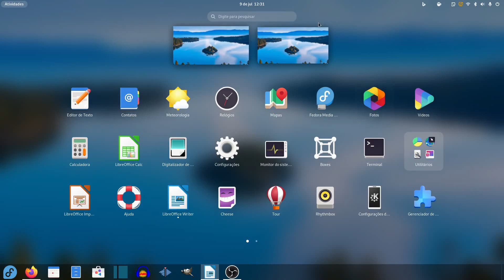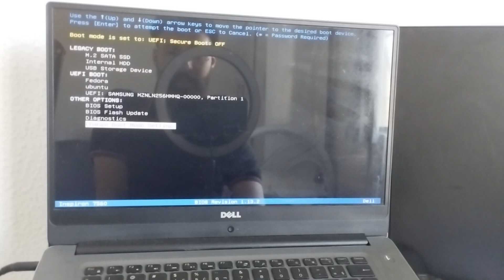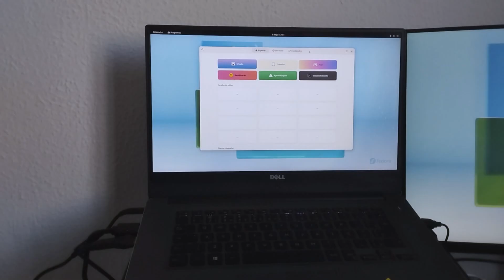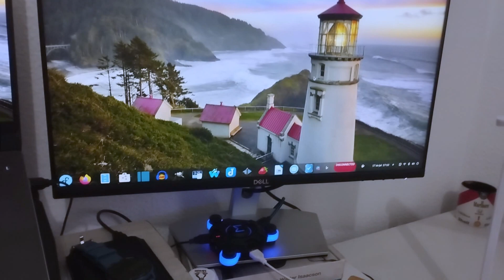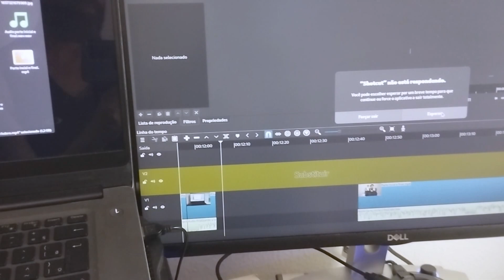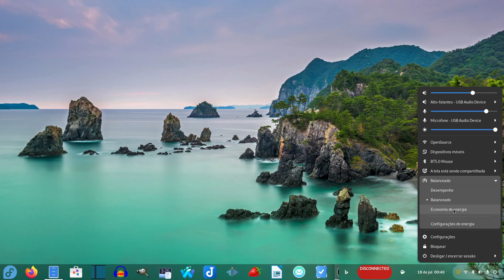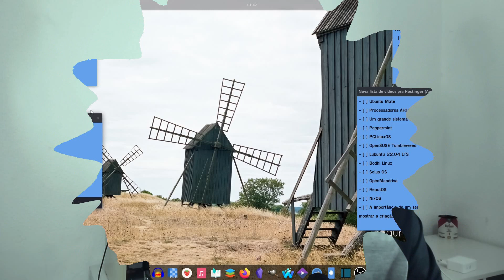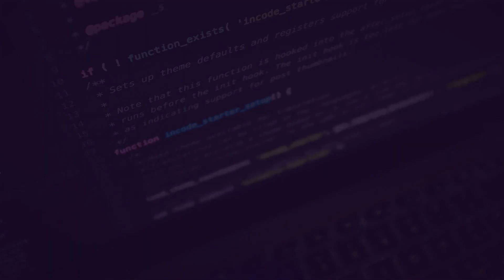07 dias com Fedora - O sistema LÍDER EM INOVAÇÕES no mundo Linux!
Porque usar Fedora, essa distribuição Linux que sempre traz as inovações do mundo open source. Nesse vídeo conto minhas impressões após uma semana de uso do Fedora com Gnome Shell, será que valeu a pena?

Lembrando que foi o Fedora o primeiro sistema a adotar o Wayland como gestor de janelas e o Btrfs como sistema de aquivos padrão, o primeiro na adoção dos flatpaks também, e mais recentemente pipewire no lugar do pulseaudio.